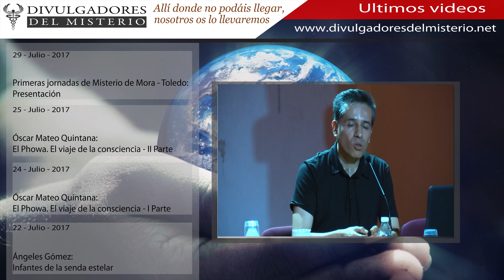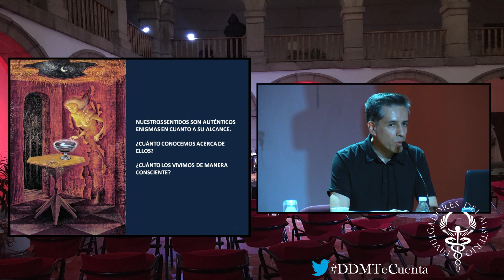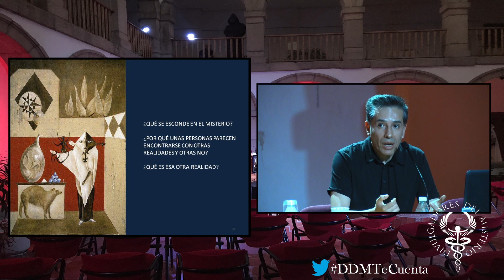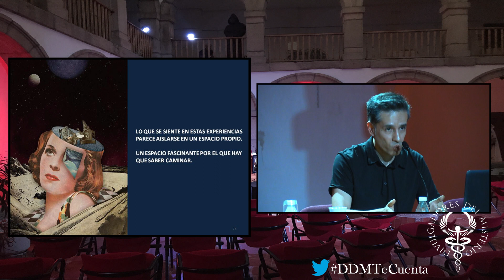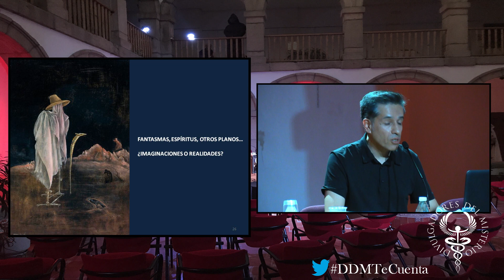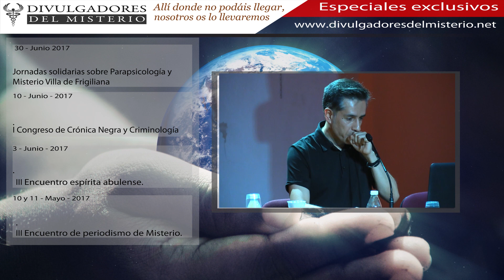🔒EXPERIENCIAS SENSORIALES DESDE EL OTRO LADO🔒 por Aldo Linares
Durante los dias 28, 29 y 30 de Julio se celebran en La Casa de la Cultura de Mora - Toledo, las Primeras jornadas de Misterio de Mora. Con la asitecia de Jesus callejo, Aldo Linares, Jose Ignacio Carmona, daniel Gómez Aragones, Fernado ruiz de la puerta, El grupo Alpha, Gonzalo Rodriguez Garcia y Julio Cesar Pantoja

Allan Kardec (Lyon, 3 de octubre de 1804-París, 31 de marzo de 1869) es el seudónimo utilizado por el pedagogo y escritor Hippolyte Léon Denizard Rivail, considerado el sistematizador de la doctrina llamada espiritismo.
Rivail cursó sus primeros estudios en Lyon y los completó en Yverdon (Suiza), como discípulo y colaborador del pedagogo suizo Johann Heinrich Pestalozzi. No realizó estudios universitarios. Afirmaba conocer los idiomas alemán, inglés, italiano español y neerlandés.1 En 1831 pasó a formar parte de la Real Academia de Arras. En 1824 Rivail ya se había trasladado a París, donde se dedicó a la enseñanza, primero en la institución fundada por él mismo sobre el modelo del centro de Pestalozzi, y más tarde de forma privada, cuando problemas económicos le obligaron a la liquidación de su instituto y a desenvolverse como tenedor de libros y como contable de tres casas de comercio, además de ocuparse en la traducción de obras inglesas y alemanas.2 En 1832 contrajo matrimonio con la institutriz Amelia Boudet, nueve años mayor que él, y fue en este periodo de su vida cuando elaboró y publicó los siguientes libros:
1823: Curso práctico y teórico de aritmética, según el método de Pestalozzi, con modificaciones.
1828: Plan propuesto para el mejoramiento de la instrucción pública.
1831: Gramática francesa clásica.
1846: Manual de los exámenes para los diplomas de capacidad.
1848: Catecismo gramatical de la lengua francesa.
Un segundo periodo biográfico comenzó para Rivail cuando, en 1854, oyó hablar por primera vez del fenómeno de las «mesas parlantes», al que solo empezó a conceder crédito tras haber sido testigo, en mayo de 1855, de inexplicables fenómenos relacionados con mesas ambulatorias y giratorias o «danzantes», así como con la llamada «escritura automática». Persuadido de la existencia de una región espiritual habitada por almas inmortales desencarnadas con las que era posible comunicarse, Rivail se decidió a examinar una voluminosa colección de escritos psicográficos que le proporcionaron amigos espiritistas interesados en su juicio y empezó a asistir con regularidad a sesiones, preparado siempre con una serie de preguntas que le eran respondidas de «manera precisa, profunda y lógica», a través de los sujetos a los que el espiritismo denomina «médiums», porque actúan como intermediarios en las comunicaciones con las supuestas almas desencarnadas. Toda esta materia, debidamente «repasada y corregida» por la entidad espiritual que se identificó ante Rivail como «la Verdad», sirvió de base al cuerpo de doctrina de El libro de los espíritus, su obra aparecida el 18 de abril de 1857, cuya primera edición se agotó en pocos días, llegándose a la decimosexta en vida del autor.

OTRAS CONFERENCIAS DE ALDO LINARES EN NUESTRO CANAL